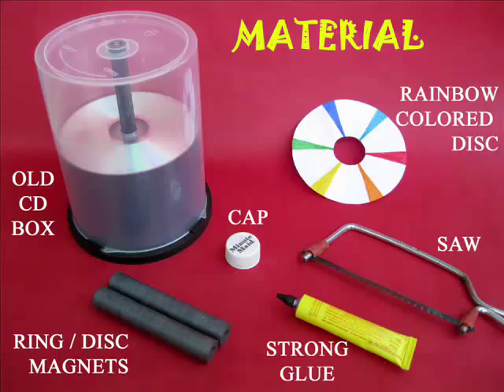LEVITATING CD | Bengali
This CD levitates magnetically. It is also easy to make. You will need a lot of magnets, old CDs and a CD box. Remove all the CDs from a CD box. What will remain will be the base and the central stem. Cut the stem to a height of about 4-cm. Place an old CD in the centre of the base. Apply glue in a ring all around the periphery. Let the glue dry and then place magnets all around the circle. Make a ring of magnets with the same pole on the top.
Stick magnets in a similar way to another CD. The magnets on the second CD will have the same polarities as the first one. Apply some more glue so that the magnets stick well to the CD. If you place the second CD on the stem then the magnets of both CDs will have the same poles facing each other and they will REPEL. So the top CD will be levitated. You can spin the top CD and it will rotate freely. The top CD will be floating freely on a cushion of magnetic force. Stick a handle to the top CD. This will provide a good grip for spinning it.
Now spin the top CD and because of very little friction it will keep spinning for a very long time. You can also stick a Newton’s Color Disk on the top CD. On spinning all the colors will merge and you will see a grayish white.

Credits:,Ashok Rupner, Shivaji Mane, Jyoti Hiremath, Arvind Gupta, Vidula Mhaiskar, Krishnanjan Mondal, Pratham TATA Trust: Education is one of the key focus areas for Tata Trusts, aiming towards enabling access of quality education to the underprivileged population in India. To facilitate quality in teaching and learning of Science education through workshops, capacity building and resource creation, Tata Trusts have been supporting Muktangan Vigyan Shodhika (MVS), IUCAA's Children’s Science Centre, since inception. To know more about other initiatives of Tata Trusts, please